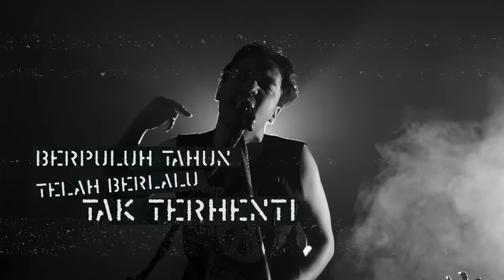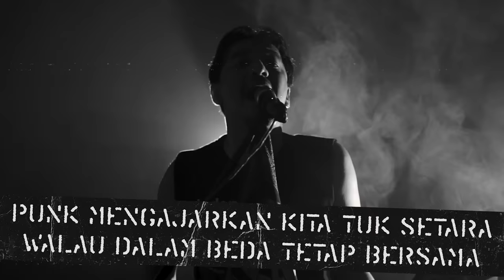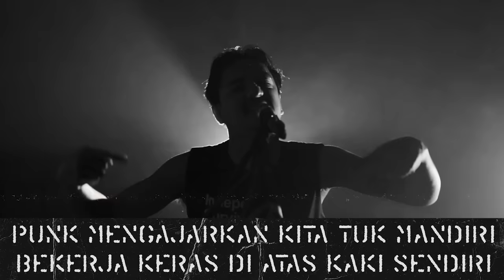MCPR - PUNK IS ATTITUDE (Official Music Video)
Tentang pemaknaan dari single baru ini, punk menjadi sebuah entitas bagi sebagian orang yang berada dalam lingkaran ini, menjadi bangga atasnya dan mengamini segala bentuk semangat nya, semua akan mendiskripsikan suatu hal dalam sudut pandang nya masing-masing, dan dalam opus yang singkat ini kami mencoba memberi perspektif dan memuntahkan segala bentuk manifestasi kami terhadap punk, tentang banyak hal baik yang kami dapatkan dalam perjalanan yang berdampingan dengan sub kultur ini, walau banyak orang yang berasumsi negatif, tapi bagi kami, Punk mengenalkan kami pada ribuan kebaikan dan pola pikir yang luas tentang kehidupan yang maha tak terbatas ini!

Selamat Menyaksikan & Tinggalkan komentar terbaikmu!
Video Credit:
Executive Producer: PRIDERS HEADQUARTER
Project Manager: Mu'amrok
Shoot by Barnabas (Brojo) & Mu'amrok
Edited by Alby Moreno
Dengarkan Karya MCPR disini:
Beli Original Merchandise'nya disini:
Info & Contact RayakanPertemanan di kotamu